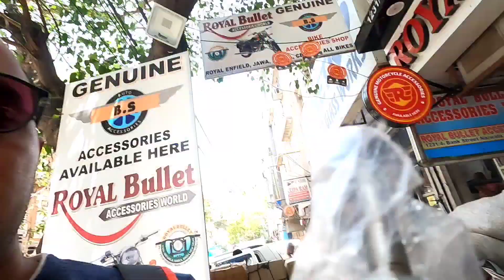Laddakh Carrier in Karol Bagh @Royalbullet।। करोल बाग जाकर बाइक में पिंजरा लगवा दिया।।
स्पीति ट्रिप की तैयारियों को ध्यान में रखकर आज करोल बाग जाना पड़ा। लद्दाख कैरियर लगवाना बहुत जरूरी था। आज कैरियर के साथ साथ बाकी कुछ छोटे छोटे काम भी करवा लिए और अंततः बाइक पूरी तरह से तैयार हो चुकी है स्पीति के लिए। इस विडियो में आप देखिए कैसे तैयार हुई अपनी बाइक और हमने क्या क्या काम करवाए।। जिस दुकान से मैने ये काम करवाया है उसका नाम है royal bullet accessories. इनके owner कमल भैया करोल बाग में एक बहुत जाना माना नाम है। बाइक मोडिफिकेशन की दुनियां में इनकी अपनी एक जगह है। इनका अपना एक यूट्यूब चैनल भी है जिस पर इनके बारे में आपको और अधिक जानकारी मिल जाएगी।